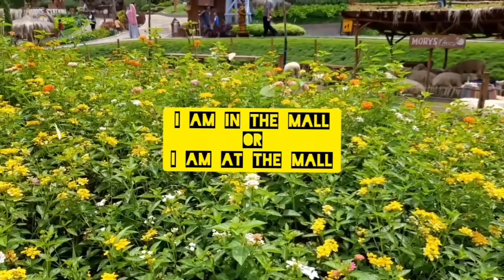Mengenal English prepositions with places (at, in, on)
Preposisi bahasa Inggris atau kata depan at, in, on untuk tempat harus kita pahami agar bisa berkomunikasi lebih baik dengan bule, khususnya native speaker. Selamat menyaksikan penjelasannya.